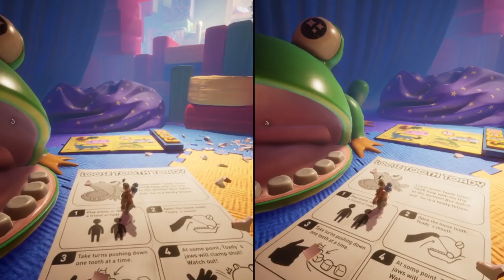Dunkey Streams It Takes Two Act 2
Jason and Leah take two controllers to play take two or something